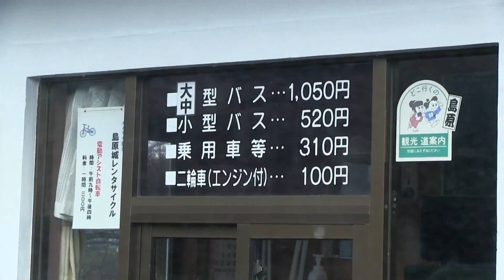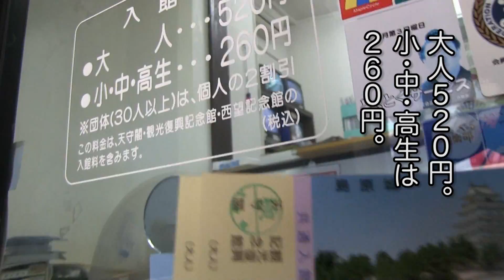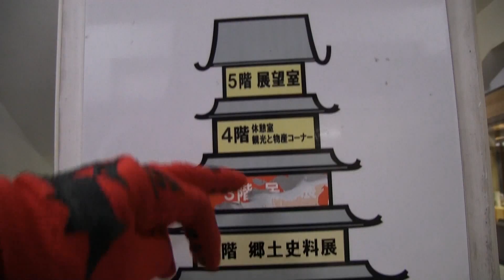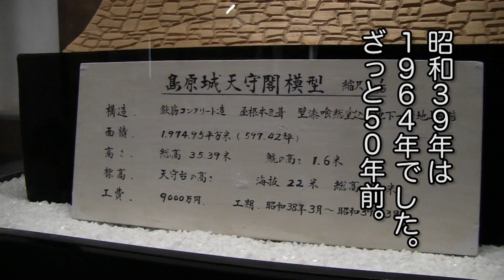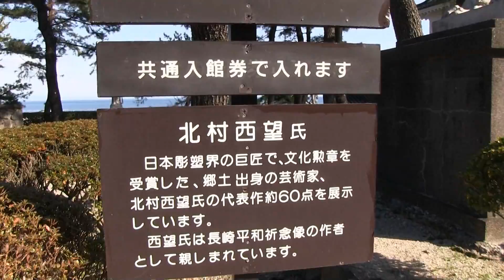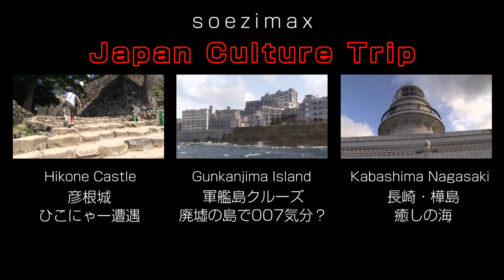【旅行】もういやっ！島原城で甲冑と抽選会に大興奮？ The Shimabara Castle Nagasaki Japan soezimax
I went to Shimabara Castle, a landmark tower in Shimabara City in Nagasaki Prefecture. I traveled the Shimabara Peninsula along the Ariake Sea and arrived with Fugen-dake of Mt. Unzen in view. Shimabara Castle is a reconstructed castle tower made in the 39th year of the Showa era (1964). Of course the keep is a reproduction; however, it is already now a building with an antique atmosphere.

長崎県島原市にありますランドマークタワー「島原城」に行ってきました。島原半島を有明海沿いに走り、雲仙普賢岳を望みながら到着。島原城は昭和39年（1964年）に作られた復元天守。復元された天守ですが、今はもはやアンティークな雰囲気の建物となっております。

★SOEZIMAX